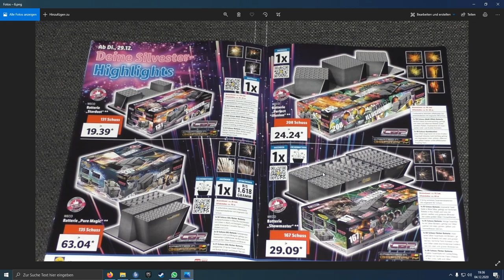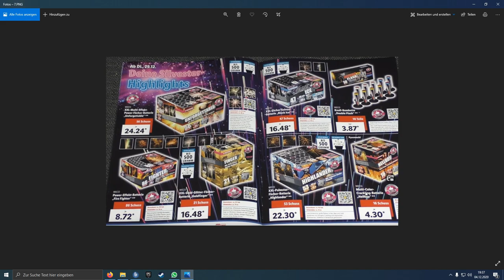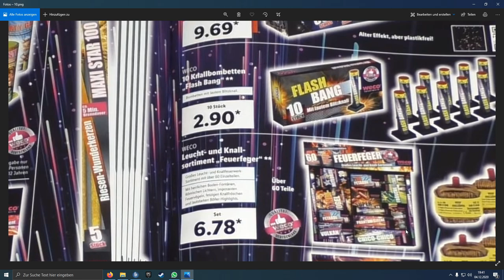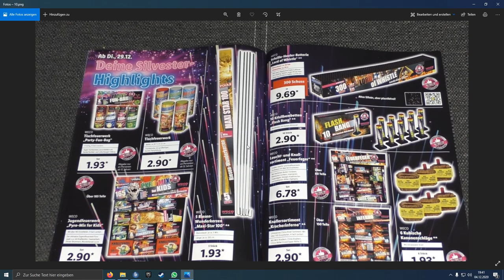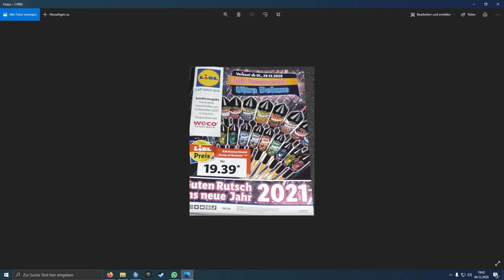LIDL Feuerwerk Prospekt 2020 Sonderedition Silvester 2020/2021